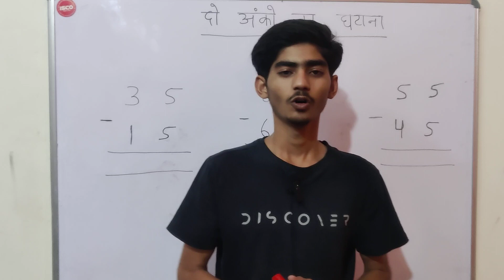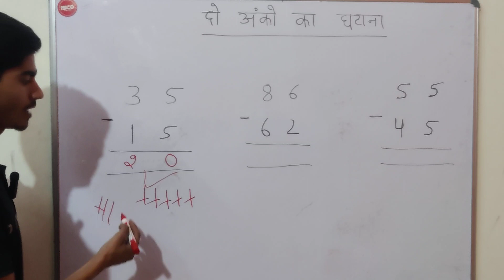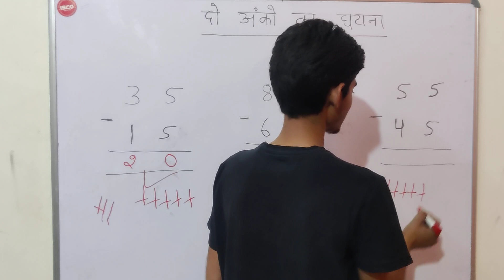do anko ka ghatana / दो अंक वाली संख्या का घटाना / subtraction of two (double) digit number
hii viewers

in this video we learn  subtraction of two (double)  digit.
इस वीडियो में हम दो अंक वाली संख्या का घटाना सीखेंगे